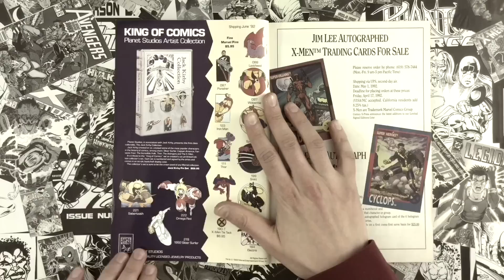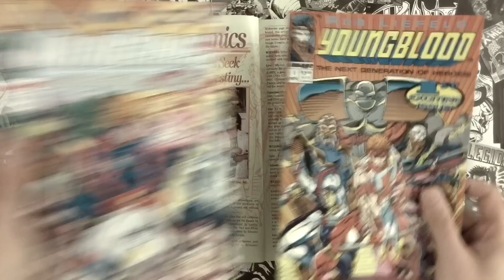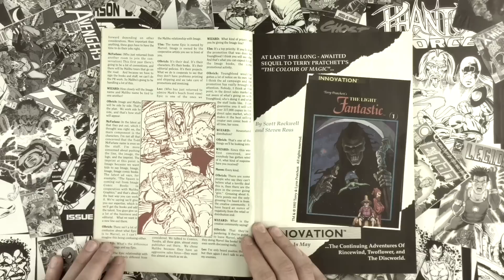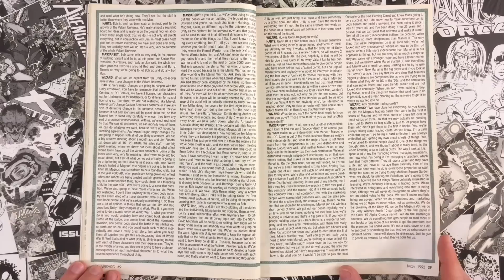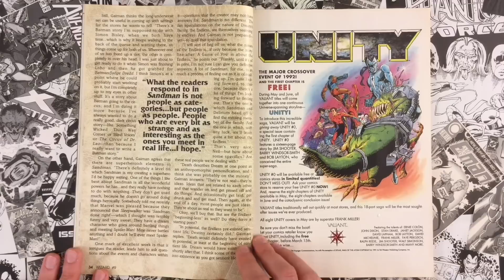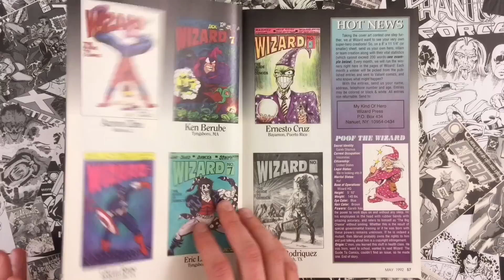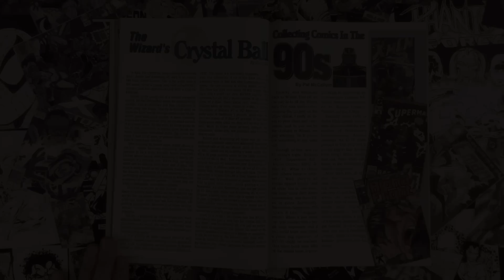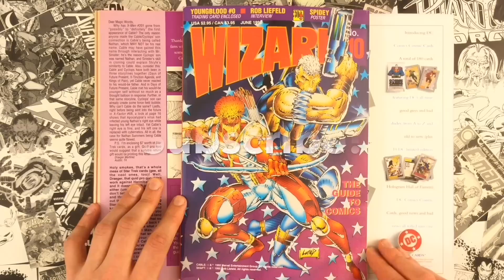Wizard Magazine issue 9, May 1992, Kayfabe Commentary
This issue could be considered historic. The first big piece with the founding fathers of Image Comics. Hear their initial thoughts and ideas about what they planned for the company. Next comes a complete 360 turn with the money guys behind Valiant Comics who think that they create comics because they tell Jim Shooter and Bob Layton to reference Methuselah. Neil Gaiman is about 33% into his legendary Sandman run, and more.